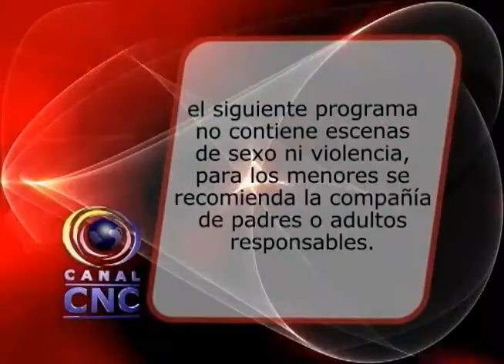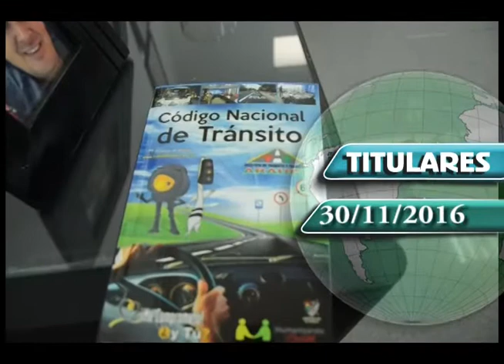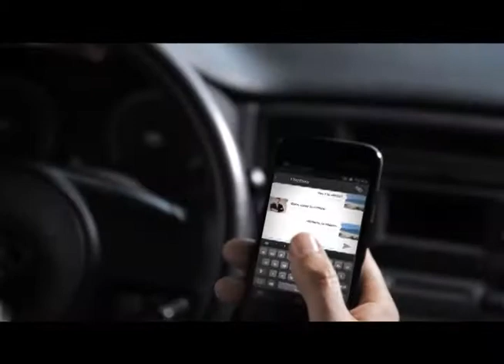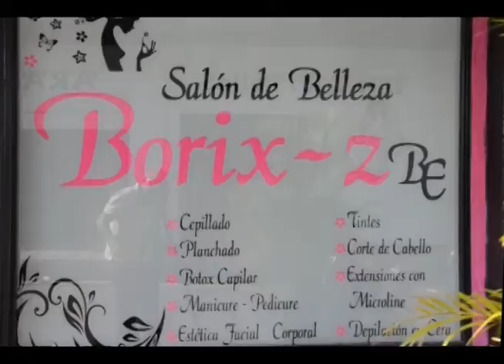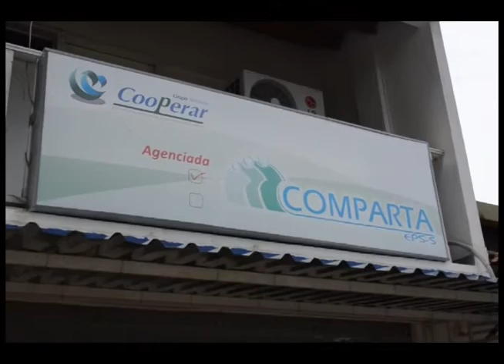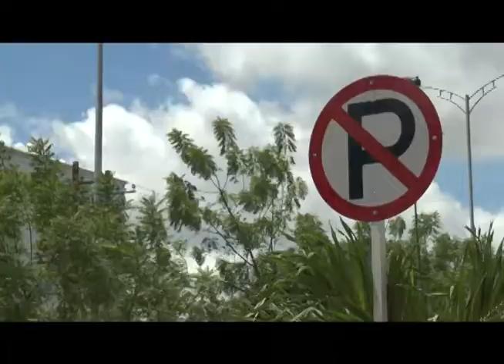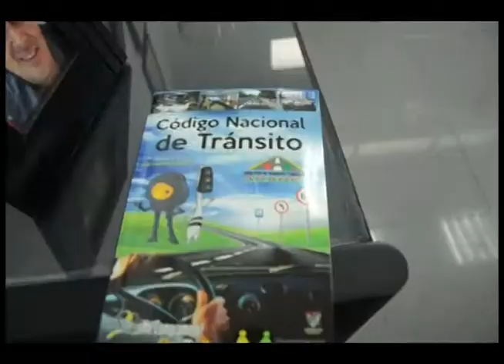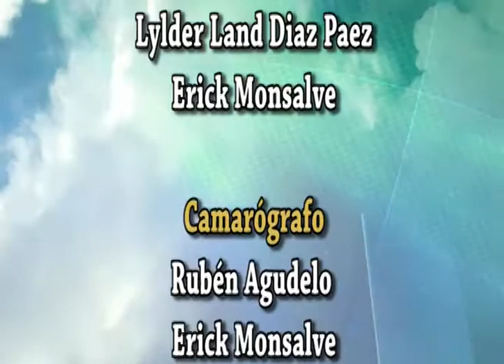CNC NOTICIAS LIVE30 11 2016